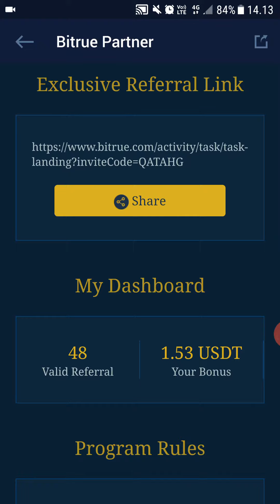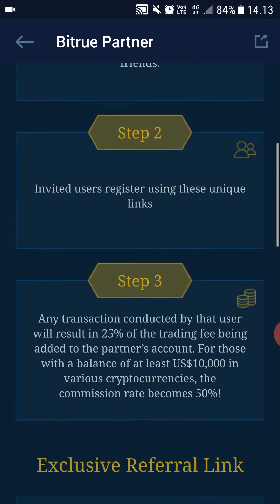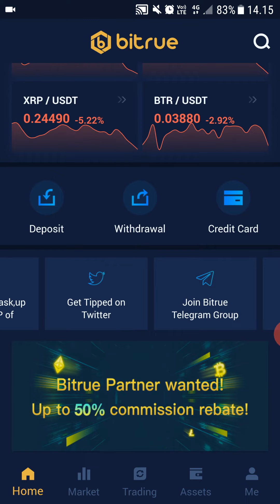Bitrue Affiliate Program Review - Revealing My Earnings